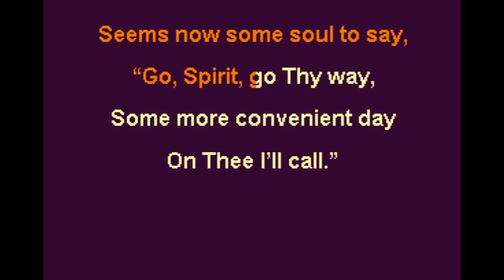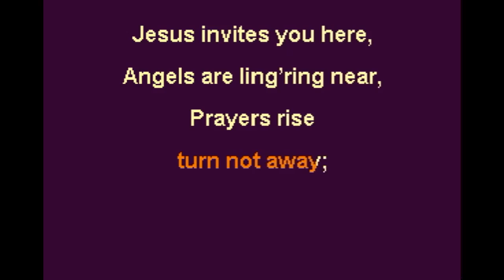Almost Persuaded Key G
“Almost persuaded” now to believe;
“Almost persuaded” Christ to receive;
Seems now some soul to say,
“Go, Spirit, go Thy way,
Some more convenient day
On Thee I’ll call.”

“Almost persuaded,” come, come today;
“Almost persuaded,” turn not away;
Jesus invites you here,
Angels are ling’ring near,
Prayers rise from hearts so dear;
O wand’rer, come!

“Almost persuaded,” harvest is past!
“Almost persuaded,” doom comes at last!
“Almost” cannot avail;
“Almost” is but to fail!
Sad, sad, that bitter wail—
“Almost,” but lost!